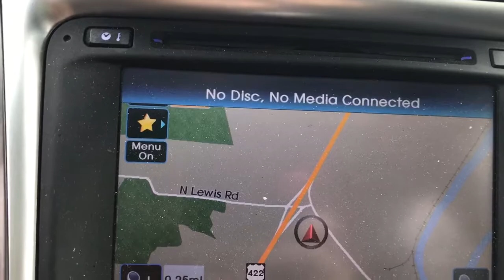2014 Hyundai Sonata Hybrid Pottstown, Royersford, Phoenixville, Collegeville, Reading, PA LN0811B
Hyper Silver Metallic Used 2014 Hyundai Sonata Hybrid available in Pottstown, Pennsylvania at Nissan 422 of Limerick. Servicing the  Royersford, Phoenixville, Collegeville, Reading, PA area.
2014 Hyundai Sonata Hybrid Limited - Stock#: LN0811B - VIN#: KMHEC4A44EA103585

Recent Arrival! Clean CARFAX. 2014 Hyundai Sonata Hybrid Limited Limited FWD 6-Speed Automatic with Shiftronic 2.4L 4-Cylinder Atkinson-Cycle Hybrid *Vehicle must be financed with dealer to receive the internet price, rebates, and incentives.*, *Dealer is not responsible for pricing errors. Final vehicle price is determined at final sale.*, *Part of the Bush Loyalty Program*, 2.4L 4-Cylinder Atkinson-Cycle Hybrid, Glossy DLO Surround & Outside Mirror Housing, Panoramic Sunroof, Panoramic Sunroof Package 02.36/40 City/Highway MPGReviews:* Comfortable and handsome cabin with simple controls; solid acceleration; lengthy warranty; costs less than comparably equipped rivals. Source: Edmunds* Recipient of Motorweek's Drivers' Choice Award for the best Family Sedan, the Hyundai Sonata was built giving it all the things people wanted in a mid-size sedan. More style, More room, A 5-Star Safety Rating, and a request for more power and more efficiency. Sonata uses a Gasoline Direct Injection 4-cylinder engine to generate the most standard horsepower in its class, with an impressive EPA-estimated highway rating of 35 MPG. A turbocharged version was conceived for drivers seeking V6 power with 4-cylinder fuel efficiency as well as a Hybrid model offering up to 40 MPG HWY with no major sacrifices to horsepower. The Sonata offer three models: GLS, with premium features uncommon in most midsize sedans; SE, with sport tuning for a higher level of responsiveness and performance; and Limited, a Sonata fully equipped with advanced technologies that satisfy your highest expectations of comfort and convenience; Enjoy space and comfort for yourself and four friends inside. Listen to all your favorite artists through the available 400-watt Infinity audio system with 9 speakers audio system. Find a gas station, track vehicle maintenance and send voice-to-text messages without leaving the driver seat, thanks to Blue Link. Plus, find eight ways to perfect comfort with the available power-adjustable driver seat with power lumbar support. The Sonata has more passenger, cargo and interior space than any other vehicle in its class. There's more head room and leg room in the front and - thanks to specially designed recessed hinge - even a larger trunk. The Sonata's available navigation system makes it easier for you to get from A to B. Use voice-recognition or the interactive touchscreen to get directions without being distracted. You can never be too safe when reversing. The view from the available Sonata rearview camera is displayed on the central in-dash touchscreen, with guidelines that help direct you into tight spots and take the guesswork out of backing up. Source: The Manufacturer Summary* If the current crop of midsize family sedans leaves you wanting, the 2014 Hyundai Sonata's mix of elegant styling, rich creature comforts and impressive fuel economy may reinvigorate your need to write a check. The Sonata's great warranty and resale history are also worth noting. Source: KBB.comSee the rest of our inventory at NISSAN422OFLIMERICK.COM.